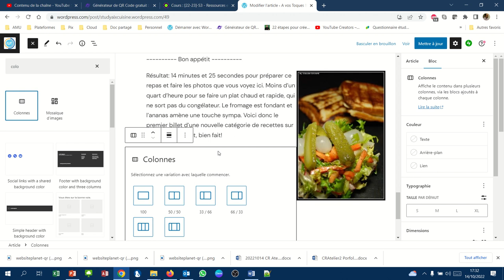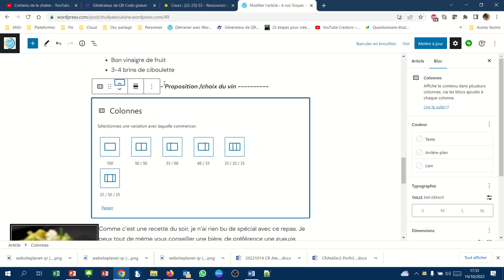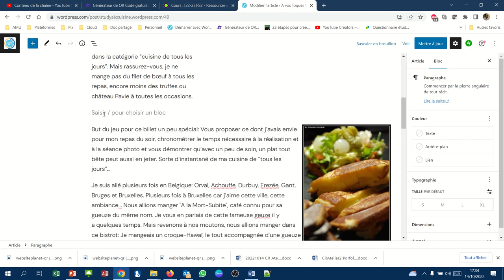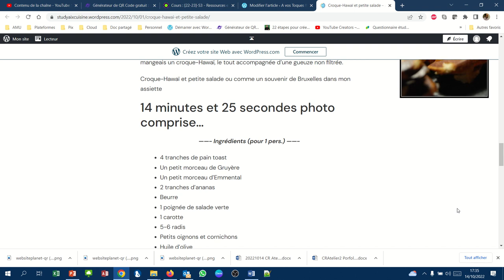CMS WordPress - 035 - Les colonnes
Mettre un contenu d'article ou de pages sur plusieurs colonnes.